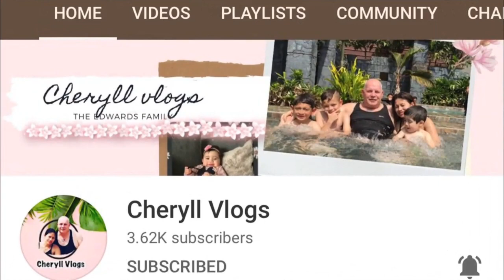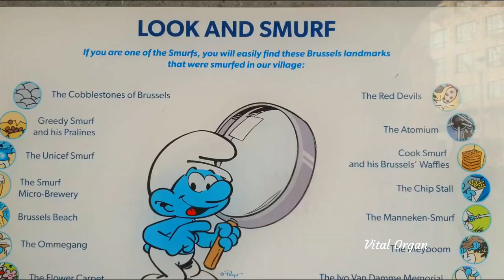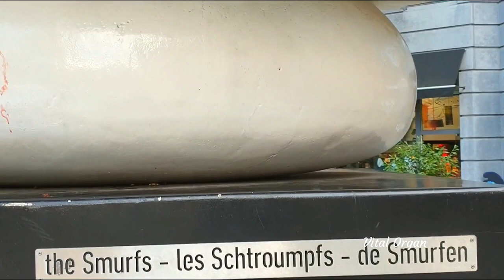THE SMURFS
20 little-known facts about the Smurfs
By Deseret News  Aug 5, 2013, 7:04pm MDT
Jeff Peterson, For the Deseret News
Share this story

So here are 20 little-known facts about the diminutive blue gnomes that might surprise even the smurfiest Smurfs fan.

The Smurfs were created by Belgian comic artist Peyo (a.k.a. Pierre Culliford) in 1958. Called “Les Schtroumpfs” in his native French, they first appeared as side characters in the fantasy comic “The Flute with Six Holes” where they are shown living in a barren, rock-covered place known as the Cursed Land.

The word “schtroumpf” came from a dinner conversation where Culliford momentarily forgot the word for salt, so he made one up and asked his friend to pass the “schtroumpf.”

“Smurf” is the Dutch translation of “schtroumpf.”

Along with comics, TV and movies, the Smurfs have spawned their own video games, theme park attractions, Ice Capades show, breakfast cereal, ‘80s dance craze and a perplexingly grim advertisement for UNICEF in which the Smurf village gets blown sky high by enemy warplanes.

The Smurf Song, created by Pierre Kartner, topped the music charts in 16 countries.

Smurfs are said to be only three apples high, but they can live for hundreds of years. In the cartoon’s sixth season, Grandpa Smurf returned from a 500-year-long journey around the world.

The Smurfs’ favorite headgear is known as a Phrygian cap. In ancient Rome, it came to signify freedom due to its resemblance with the pileus, a felt cap worn by emancipated slaves. The red Phrygian cap — like the one worn by Papa Smurf — was specifically a symbol of the French Revolution, and during the Reign of Terror, it was used to denote adherence to the violent new regime. Because of those associations, the Phrygian cap was banned in France for a period during the 19th century.

There were originally only 99 Smurfs, but that number has increased to allow for new characters, including the only female Smurfs: Smurfette, Sassette and Nanny Smurf.

In the comics, Smurfette was created by Gargamel as part of a plot to breed jealousy and discord among the little blue gnomes. The recipe for a Smurfette is as follows: “Sugar and spice but nothing nice; a dram of crocodile tears; peck of bird brain; the tip of an adder’s tongue; half a pack of lies, white, of course; the slyness of a cat; the vanity of a peacock; the chatter of a magpie; the guile of a vixen and the disposition of a shrew; and of course the hardest stone for her heart.”

The name Gargamel comes from a work by 16th-century French writer François Rabelais. In the bawdy satire “The Life of Gargantua and of Pantagruel,” a collection of stories detailing the chivalric exploits of a giant and his son, Gargamelle was Gargantua’s mother.

Gargamel’s pet cat is named Azrael after the Archangel of Death found in Islam and Hebrew lore.

A 1959 Smurfs story called “The Black Smurfs” — changed to “The Purple Smurfs” in the U.S. — is sometimes cited as one of the earliest examples of zombie fiction, according to whatculture.com. In it, a Smurf is stung by a black fly, causing him to become a brain-dead fiend that goes around biting other Smurfs and spreading the disease. It was a full nine years before George Romero thought to do the same thing with “Night of the Living Dead.”

“The Black Smurfs” is also the only time a Smurf is seen without a hat. They’re bald underneath.

In the real world, the word “smurf” can mean one of several things, including a person who launders money.

When they hold their breath, Smurfs turn purple.

Paul Winchell, who played Gargamel in the ‘80s cartoon, was also famous as the voice of Tigger from “Winnie the Pooh.”

Smurfberries are actually sarsaparilla, one of the ingredients used to make old-fashioned root beer.

Long before “School of Rock” or “Kung Fu Panda,” a 13-year-old Jack Black scored one of his first acting gigs in a commercial for Smurfberry Crunch cereal.

Along with claims of bigotry and sexism, “The Smurfs” has frequently been criticized as an attempt to indoctrinate youth with communist ideals, portraying the Smurf village as a godless, Marxist utopia.

Thousands of fans showed up in blue body paint and white caps to commemorate Peyo's birthday for the second-annual Global Smurfs Day, which took place between June 22 and 25 in more than 20 countries around the world, including Peyo's native Belgium. The first Global Smurfs Day in 2011 set a Guinness World Record for the most people dressed as Smurfs within a 24-hour period. The official number? 4,891.

 MEDIA & BOOKS FAMILY LIFE
20 little-known facts about the Smurfs
Share this story